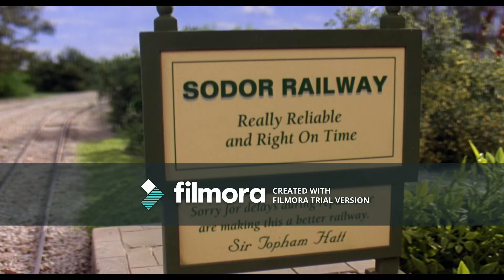Timon and Pumbaa Interrupt Thomas and the Magic Railroad 1